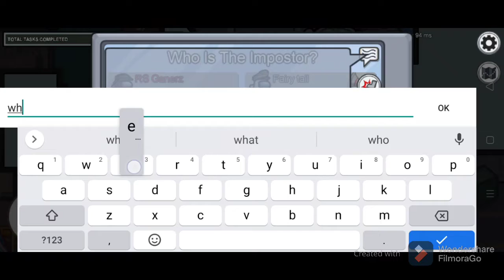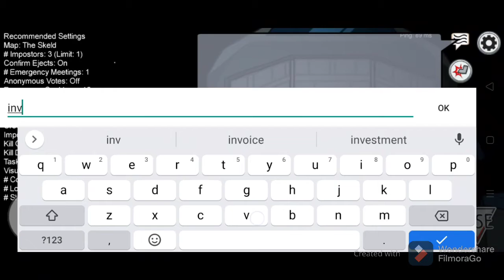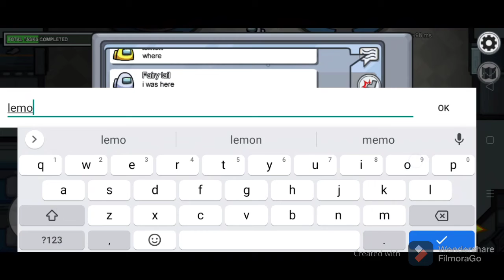My imposter skills|Among us|#1